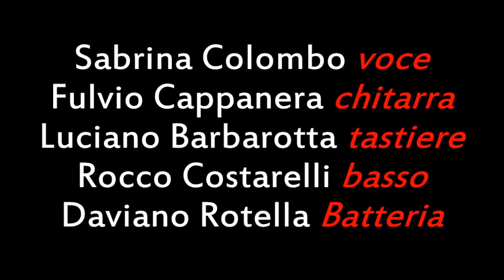Stasera Canto Mina @ Teatro dell'Archivolto - Amor Mio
Sabrina Colombo performs as Mina Impersonator @ Teatro Modena, Genova.
Track: Amor Mio
Band: Fulvio Cappanera (guitars), Luciano Barbarotta (keyboards, trumpet), Rocco Costarelli (bass), Daviano Rotella (drums)